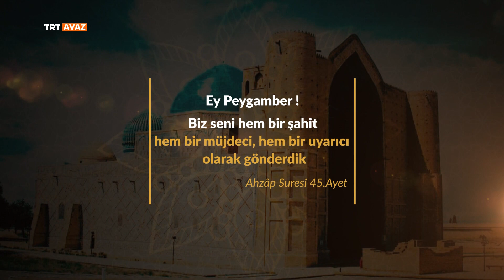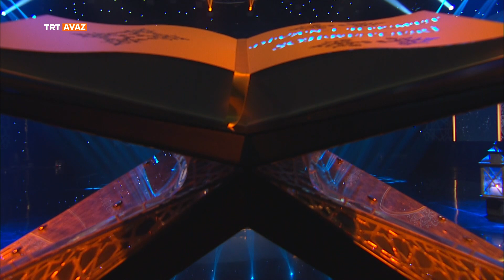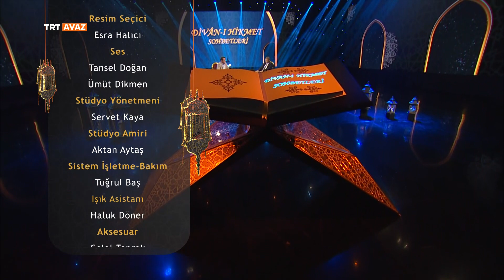Divan-ı Hikmet Sohbetleri 4. Bölüm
Ahmet Yesevi'nin söylediği dini, ahlaki, tasavvufi, manevi konulardaki Allah ve peygamber sevgisi, şükür, kanaat gibi tasavvufun temel konularıyla ilgili söylediği şiirler "Divan-ı Hi,kmet Sohbetleri" ile ekranlara geliyor.